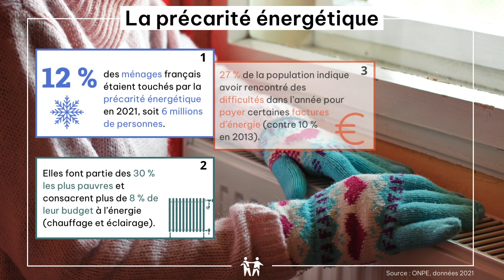La précarité énergétique touche près de 6 millions de Français.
La précarité énergétique concerne environ 12 % des ménages en France.
Ces foyers modestes consacrent plus de 8 % de leur budget à leur facture d’énergie.
27 % de la population indique avoir rencontré des difficultés dans l’année pour payer certaines factures d’énergie (contre 10 %
en 2013).
Le taux de précarité énergétique, corrigé de la météo, a diminué en 10 ans : il est passé de 12,5 % en 2010 à 11,7% en 2021.
Depuis 2024, les prix de l'énergie ne sont plus bloqués.
Leur hausse va pénaliser les habitants des logements mal isolés et les personnes sédentaires.